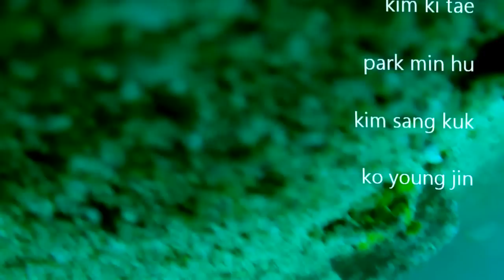sabang20120524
캐년 조류 다이빙 1